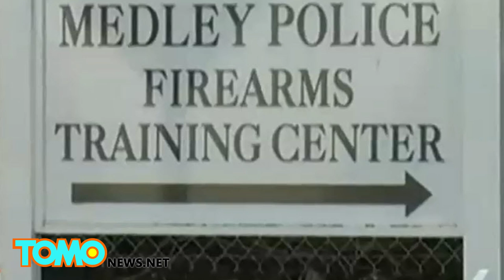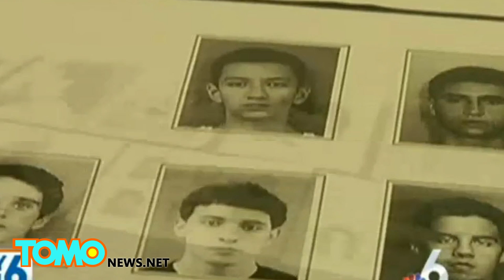Blown away: Woman catches Miami PD using her brother’s mugshot for target practice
Army sergeant Valerie Deant got a surprise when she visited a Florida gun range recently for her annual weapons training and found an old mugshot of her brother being used as a target.

After investigating further, she found the North Miami Beach police snipers squad had been using the mugshots of Woody Deant and five other African Americans for target practice at Medley Firearms Training Center.

Obviously shocked by what she found Deant immediately informed her brother of what had happened.

The mugshot in question was taken 15 years ago when Woody was arrested in connection with a drag race on Biscayne Boulevard that left two people dead.

Woody served four years in jail but has since reformed and is now a married father and family man with a career.

When quizzed about his police department’s questionable choice of targets, North Miami Beach Police Chief J. Scott Dennis said that the sniper team including minority officers and that use of such photos was vital for facial recognition techniques.

He added that the department also used pictures of whites and hispanics.

While he admitted that his officers could have used better judgement, he said no disciplinary action would be taken as no policies had been violated.